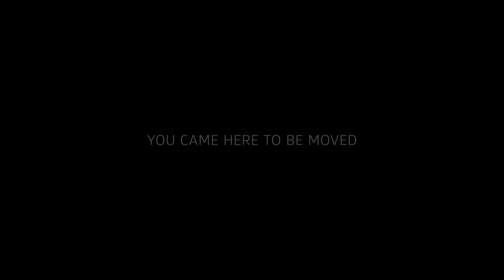DOLBY CINEMA ELEMENT 1080 5.1 DEMO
PREPARE YOUR CONTENT TO MEET THE WORLD quickly and low cost

J2K (DCP) conversion:
- Commercial
- Short film
- Feature film
- Trailer
- other content

Services:
- DCP (jpeg2000) conversion
- Frame rates reducing and resolutions upscale/downscale
- Audio level normalization

Additional services:
- color correction
- convert 2.0 sound to 5.1, 7.1
- HDD rent
- remote placement DCP files at your hard drive

All formats can be converted into digital cinema j2k (DCP). For all common cinema server systems (SMPTE/InterOp, JPEG 2000/MPEG-2).

Conversion for best price. Once per month payment for advertising agencies.